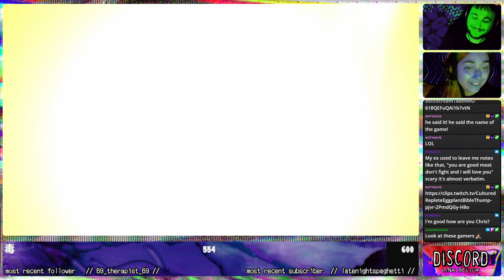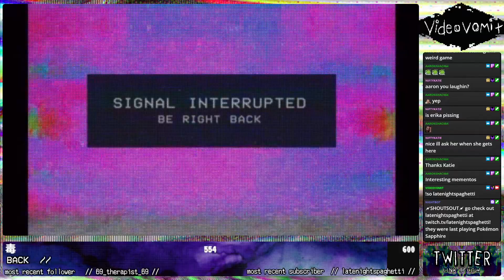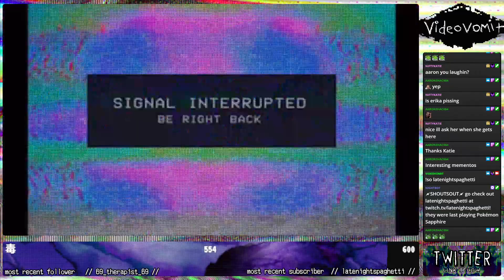videovomit | GOLDEN LIGHT【ʙʟɪɴᴅ】【ᴡ//Venomortisha】【4/10/22】